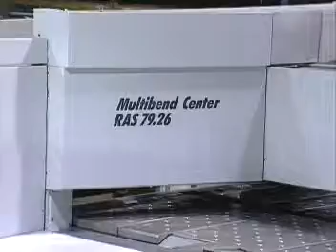A.W. Mercer's RAS 7296 Multibend Center use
A.W. Mercer is a precision sheet metal fabricator located in Boyertown, Pennsylvania, USA. We make parts for a huge variety of products including heating, ventilation and air conditioning equipment, railcar parts, garden equipment, outdoor furniture and much more. We use advanced equipment including automated shears, punches, and presses as well as laser cutting systems. If your business has any type of metal fabrication job that needs to be outsourced, chances are we can do it at a competitive price.